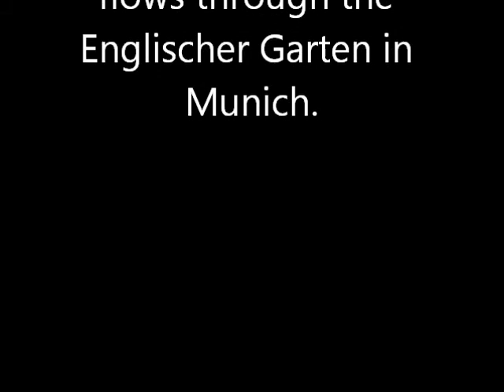Surfing in Munich during Oktoberfest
Surfing the Eisbach River that flows through the Englischer Garten in Munich.
This was during Oktoberfest (weisn) in 2010. The music is Cowboy und Indianer by Olaf Henning. This is one of those songs at Oktoberfest that everyone sings and dances to. Goes good with surfing too.